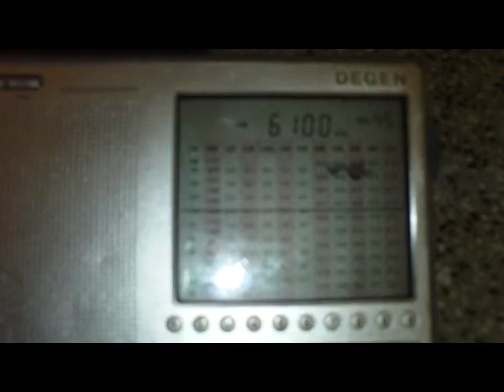Radio Dardasha 7 , site:Nauen, Germany